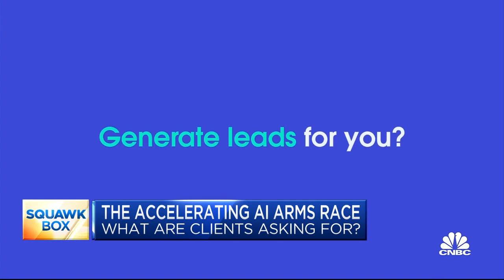ChatGPT: How Salesforce is using generative A.I.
Salesforce Service Cloud CEO Clara Shih joins 'Squawk Box' to discuss what Shih thinks the future of generative A.I. looks like, details behind the company's contract with ChatGPT, and how much data goes back to ChatGPT.